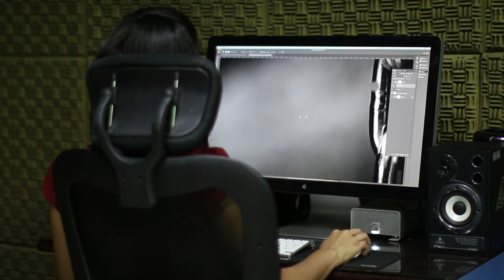Building a Brand on YouTube and Why it Matters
Here Building a Brand on YouTube and Why it Matters

In this video, we dive deep into the essentials of building a brand on YouTube and explore why it matters for creators and entrepreneurs alike. Discover how a strong personal branding strategy can set you apart in the competitive landscape of content creation. We will share valuable insights on brand development, offering practical branding tips for entrepreneurs and small businesses that can help you engage your audience effectively.

Learn how to tell a compelling story through your content, enhancing your brand identity while focusing on your growth mindset. Whether you're just starting or looking to refine your approach, these personal branding tips and branding advice will empower you to attract more subscribers and elevate your YouTube channel.

Join us as we uncover the secrets to successful content marketing and how to harness the power of branding to foster long-term growth. Don't miss out on this chance to transform your YouTube presence and watch your channel thrive!

Looking to grow your YouTube Channel?
Service I provide is Script writing, Thumbnail, and Editing Videos.